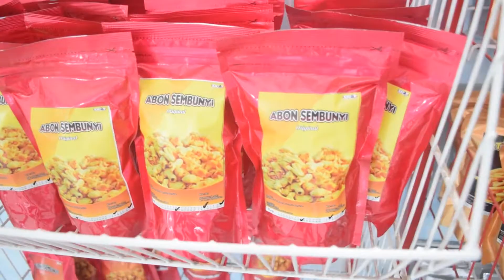SMK Mini 2018 SMKPKPUGER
Program SMK Mini 2018 di SMK Perikanan dan Kelautan Puger